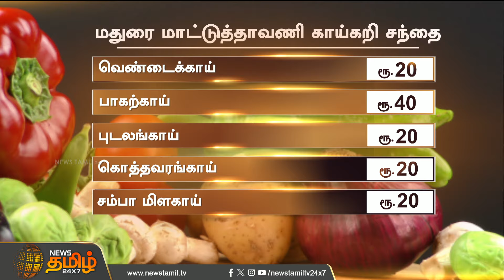தங்கம் விலையை விடுங்க... இஞ்சி விலையை பார்த்தா ஆடிப் போயிடுவீங்க! Vegetables Price | Newstamil24x7